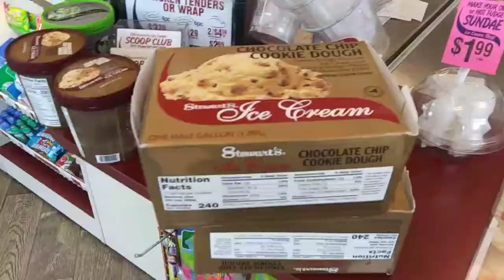Let's talk and shop || Chandelier keeping it real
Hey everyone today we are going shopping and talking to all of you.This video is just a look of whats going on today. So let's began our journey.